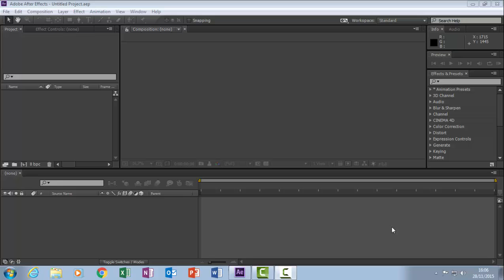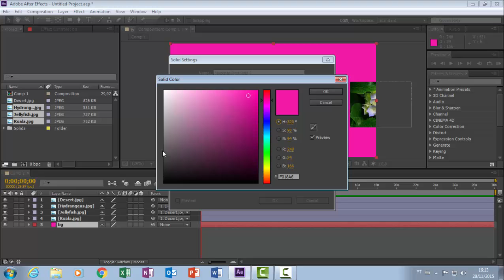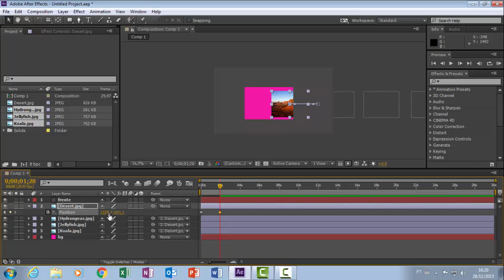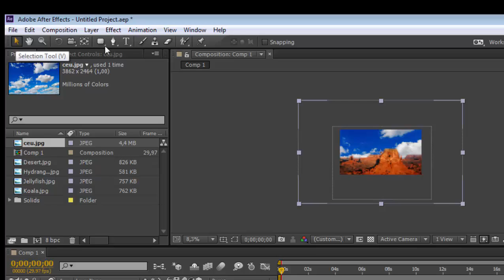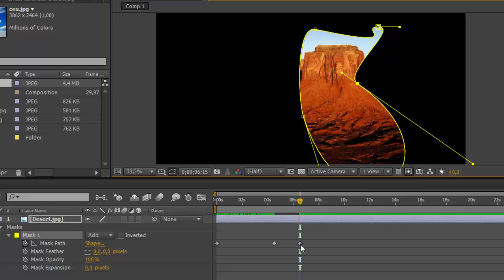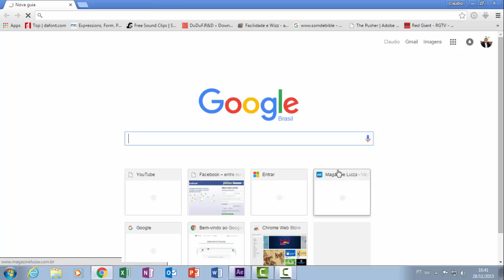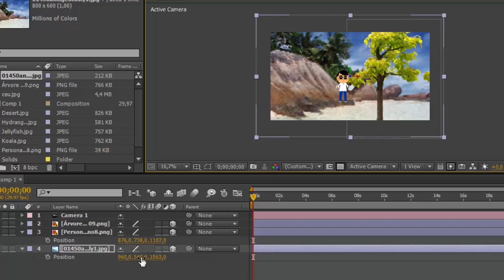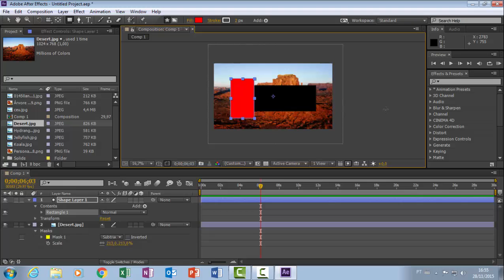After Effects, curso de after effects, Aula 04 para iniciantes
Nesta aula nós vamos aprender um pouco mais sobre layer, imagens e mascaras, em breve vamos para os primeiros efeitos de verdade !!!